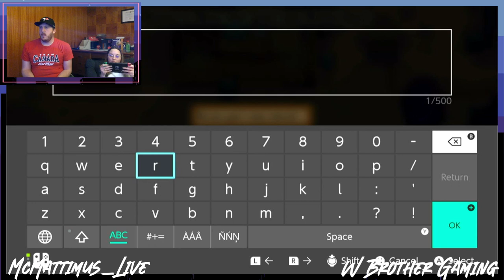Stardew Valley Co-op Play Through Episode 4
McMattimus and Jennah continue their journey through the first year of their play through. They are actually starting to make money! We aren't poor anymore!